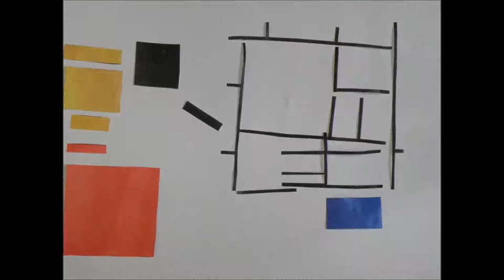Kunst aufräumen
BE-Projekt der 4C 2013/14 der MHS St. Johann